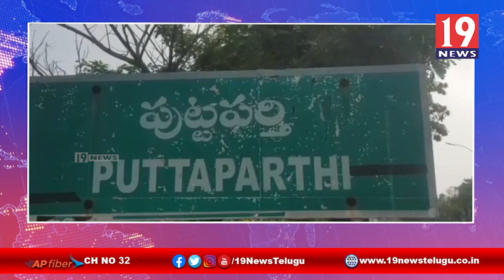బీజేపీ రాష్ట్ర ప్రధాన కార్యదర్శి విష్ణు వర్ధన్ రెడ్డి అక్రమ అరెస్ట్ కి నిరసనగా ధర్నా-అనంతపురం జిల్లా